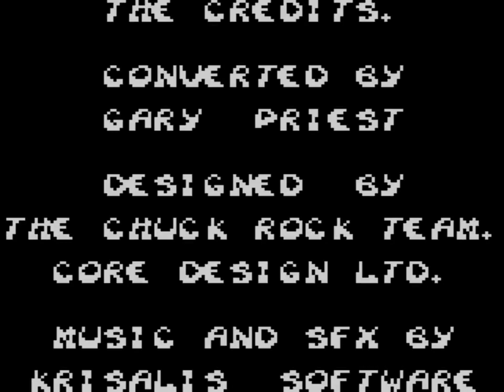Chuck Rock (1992 / Game Gear)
0:00 Intro
0:26 Jungle
5:35 Water
11:00 Ice
18:35 Graveyard
28:20 Ending/Credits